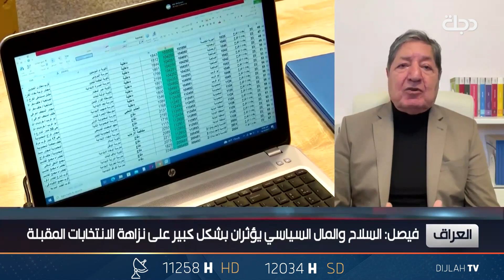غازي فيصل: اجتماع الأمم المتحدة سيركز اليوم على وقف الحرب في قطاع غزة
11258📺 افقي